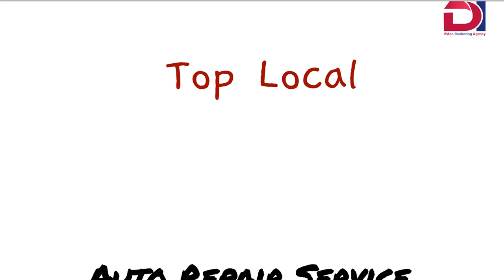Mechanic | Doodle Videos | DI Video Marketing Agency